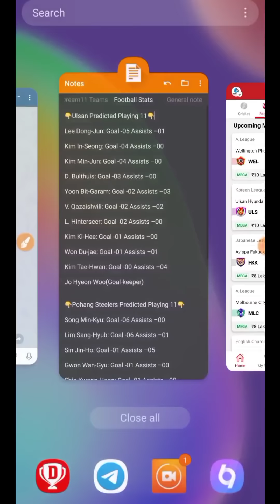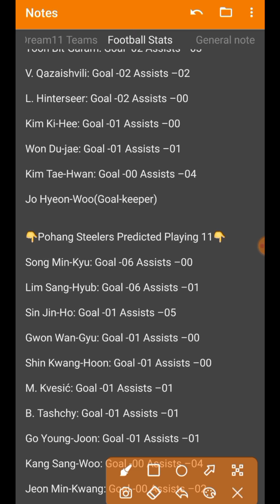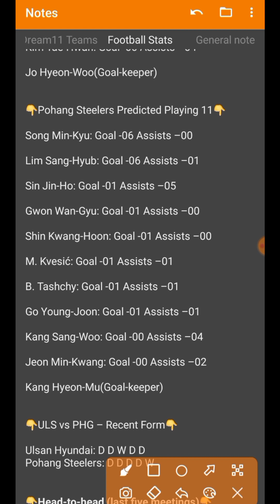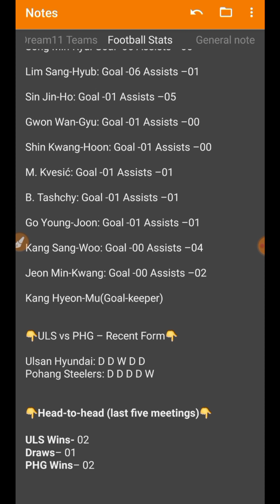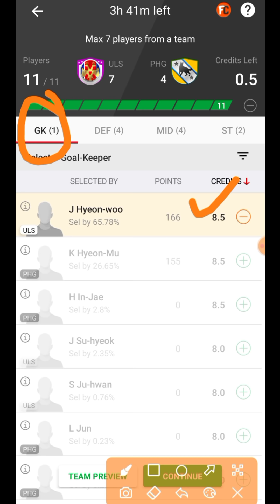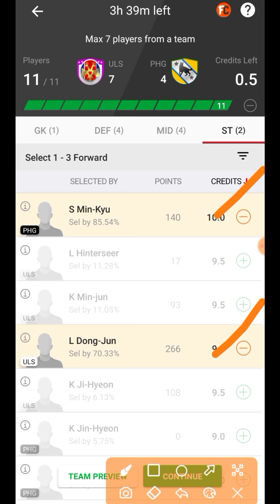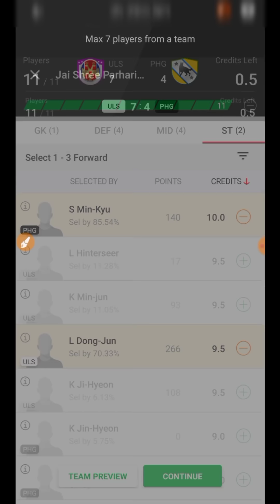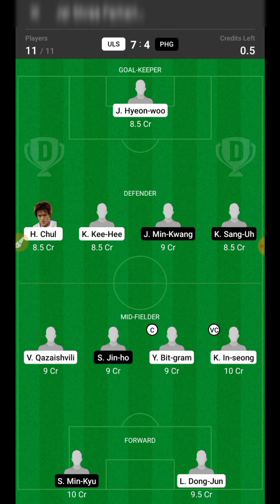ULS Vs PHG | ULS Vs PHG Dream11 Team | ULS Vs PHG Football Match Dream11 | Korean League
Cricket 🏏

Football ⚽️

Volleyball 🏐

Hockey 🏑

Basketball 🏀

Kabaddi 😍😍

2020
Best
Expert
On
Vs
Tnm
team
Dream11

©️Fantasy Point 🙏🙏